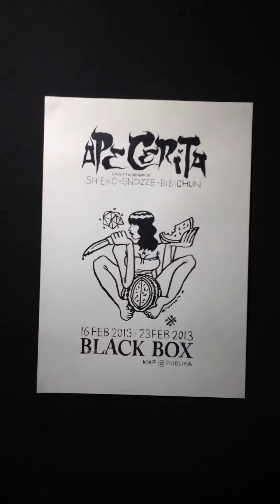Ape Cerita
Group Exhibition by Shieko, Snooze, BBChun
16Feb - 23Feb 3013 Black Box, Map @ Publika